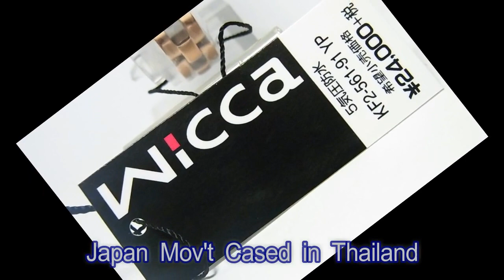CITIZEN Wicca Lady's Solar Watch KF2-561-91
CITIZEN Wicca Lady's Solar Watch
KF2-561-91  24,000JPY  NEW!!